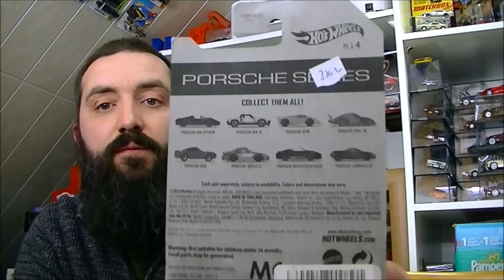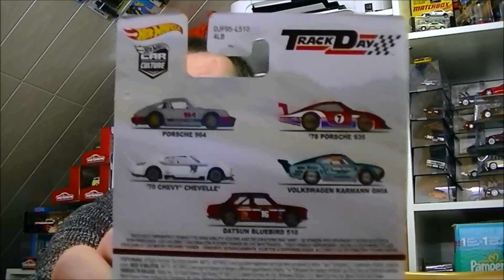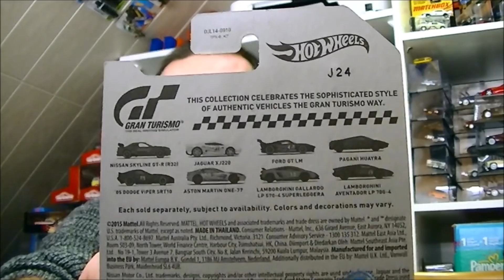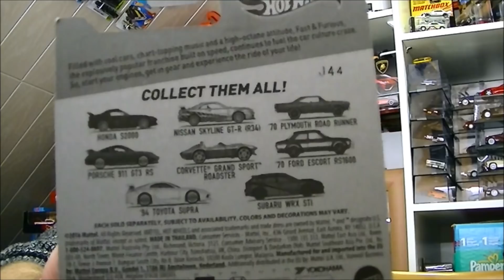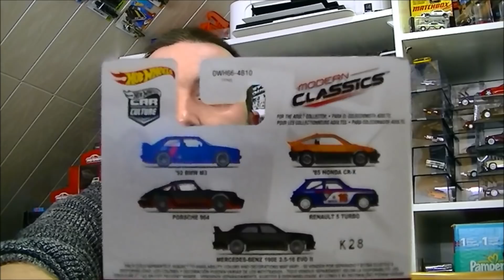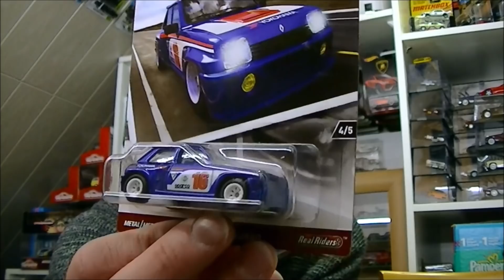Je reçois un colis de fou !!!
Présentation des différents dons d'abonnés avec un colis exceptionnel !

Merci à tout les donateurs et un grand merci à Alexandre ;)

Bon visionnage ;)